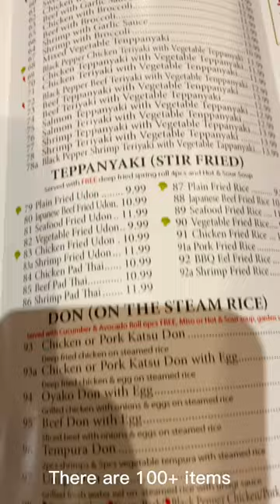The Sushi story. The craving finally ends in one winter evening.